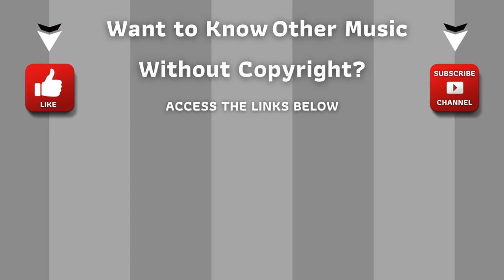⭐ Copyright Free Music Collection ⭐ Audio Library - Cover Me by Tomas Phusion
Audio Library | Cover me - Tomas Phusion

How to quote correctly to use free music: (Copy and Paste)

ARB!$!#88#!$!ARB